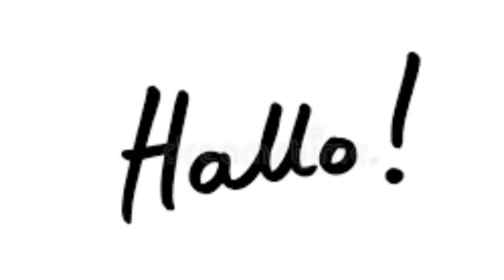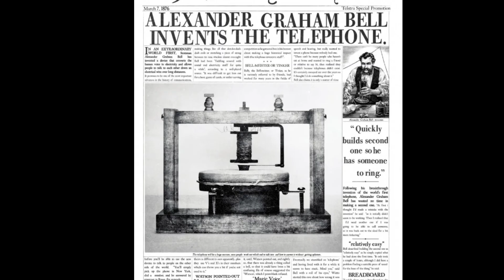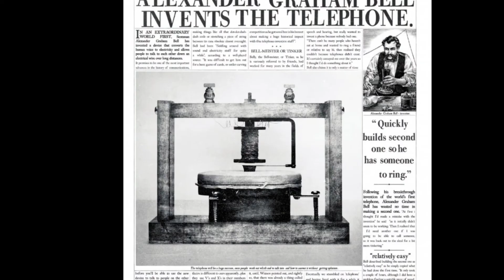ফোন ধরেই আমরা 'Hello'বলি কেন?why we say hello on phone call?অচিন ইতিহাস#hello#phone call#mobile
নমস্কার বন্ধুরা 🙏 নতুন আরেকটা ভিডিওতে আপনাদের সবাইকে স্বাগতম ♥️

আজকে আমি প্রথমে ফোন কল তুলেই আমরা যে হ্যালো বলি সেই বিষয়ে সব বিস্তারিত এই ভিডিওতে বলেছি। ভিডিওটি সম্পূর্ণ দেখুন

♥️😍❤️ধন্যবাদ 😍❤️😍